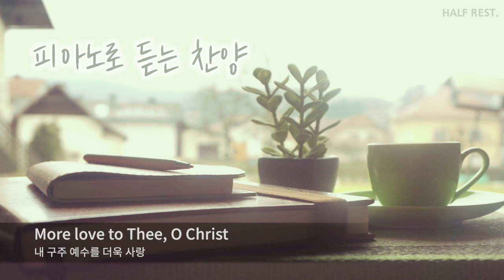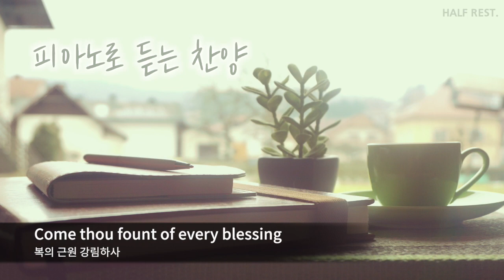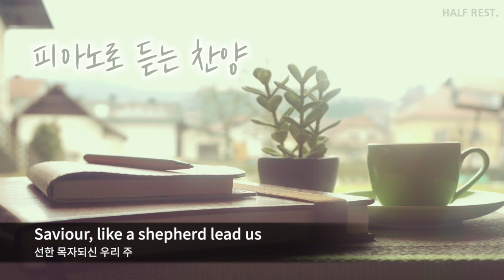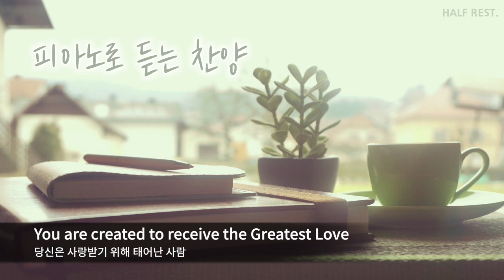[1Hour] 피아노로 듣는 찬양 / CCM Piano / 묵상 피아노 / Praise & Worship (4)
🎵 찬송가 피아노 편곡
🎵 묵상할 때 듣는 음악
🎵 기도할 때 듣는 음악

1시간 피아노로 듣는 찬양입니다.
기도할 때, QT할 때, 묵상할 때, 또는 편안하게 쉬실 때
들으셨으면 좋겠습니다^^

==List==
[00:00] 내 구주 예수를 더욱 사랑 (More love to Thee, O Christ)
[04:51] 예수사랑하심은 (Jesus Loves Me)
[09:31] 복의 근원 강림하사 (come thou fount of every blessing)
[13:31] 선한 목자되신 우리 주 (Saviour, like a shepherd lead us)
[18:38] 당신은 사랑받기 위해 태어난 사람(You are created to receive the Greatest Love)
[22:27] 피아노로 듣는 찬양 반복

* 모든 연주는 직접 연주하고 악보로 제작하고 있습니다.
* 각 악보는 개별 링크를 통해 보실 수 있습니다.
* 위 순서대로 반복 재생됩니다.